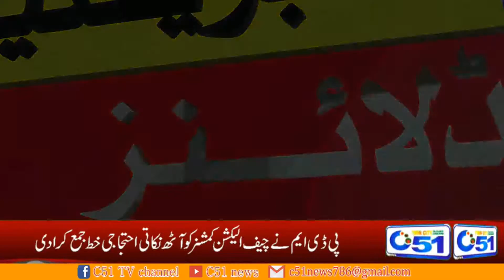C51 News ///Today headlines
C51 news